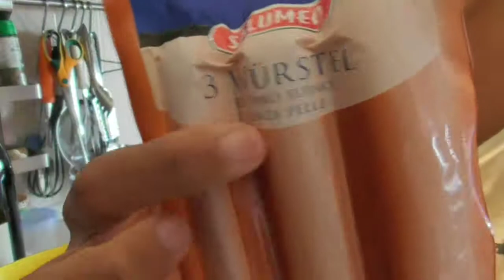COCINANDO/2 parte video,anteriol